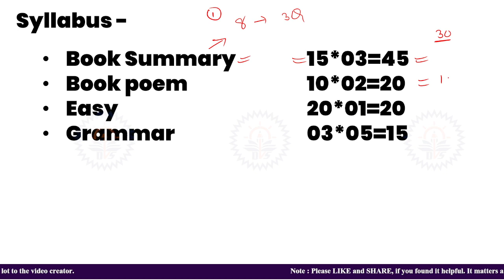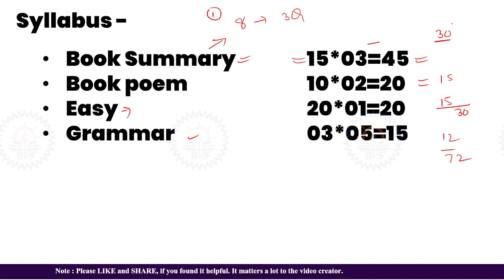BRABU PART 2 MIL HINDI | MIL HINDI 100 Marks | MIL HINDI GUESS QUESTION 2023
Our Some Popular Videos on YouTube -